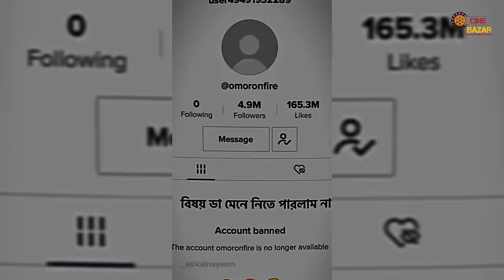Top 10 TikTok celebrity viral dialogue 2023 | Omor On Fire | Voice of Farhan | Rs Fahim | Emdadul 10